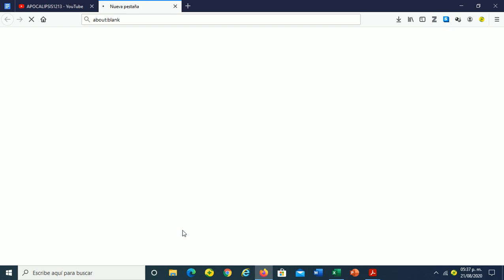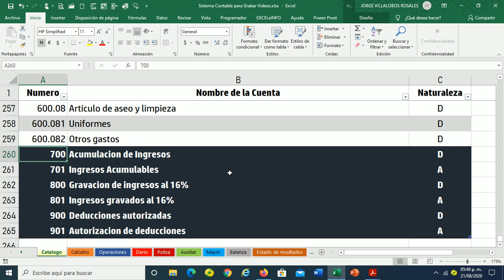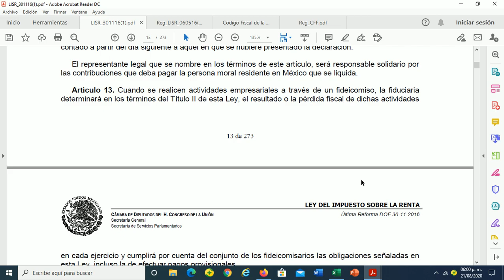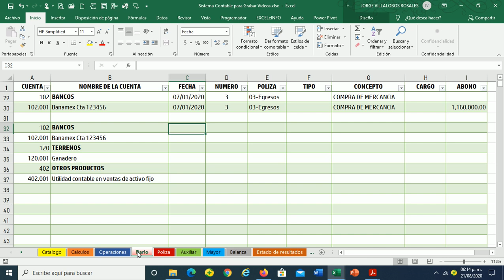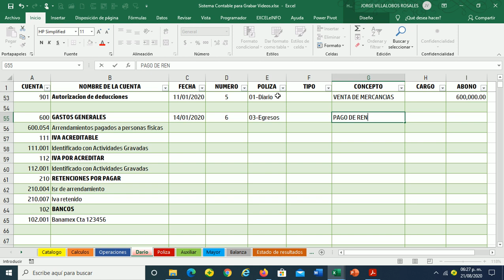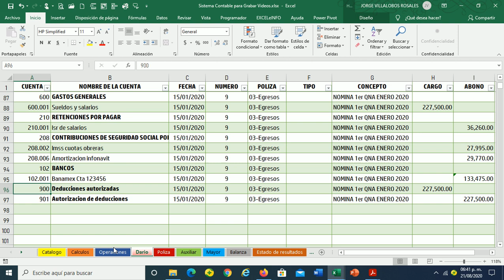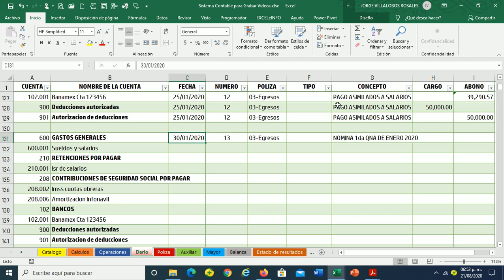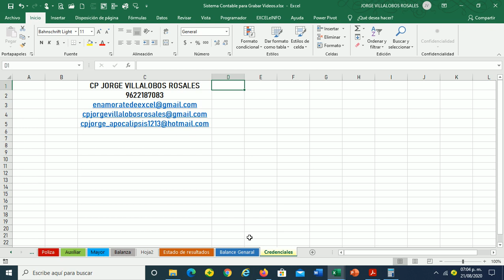LA IMPORTANCIA DE LAS CUENTAS DE ORDEN CON EXCEL (Y DIJO JESÚS YO SOY LA LUZ DEL MUNDO)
La importancia de llevar cuentas de orden en la contabilidad.

Cp Jorge Villalobos Rosales.